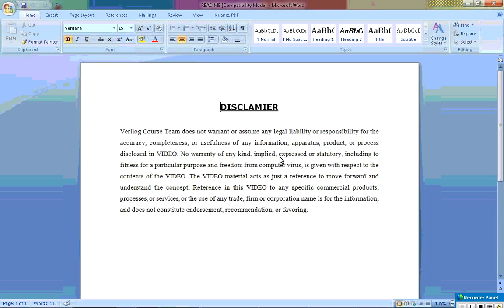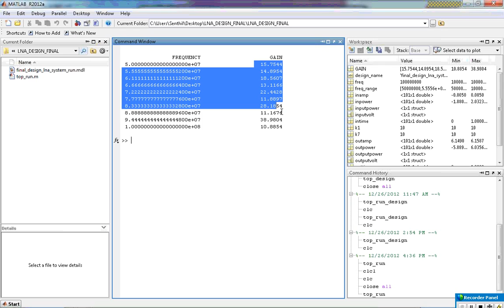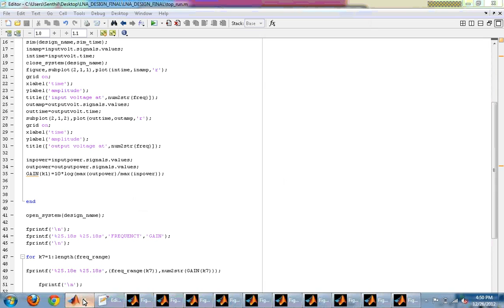A CMOS HIGHLY LINEAR LOW-NOISE AMPLIFIER FOR DIGITAL TV APPLICATIONS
This project presents a highly linear low-noise amplifier (LNA) for Digital TV applications. By including a second-order nonlinear canceling transistor to the noise-canceling circuit, the proposed LNA achieves high IIP3 which is immune to the offset frequency of two-tone signals. The proposed LNA is implemented as a differential architecture in 0.13 JLm CMOS technology, and measurements show +17.8 dBm, 12.4 dB and 1.6 dB of IIP3, gain and NF, respectively, while drawing 18.45 rnA from 1.2 V.